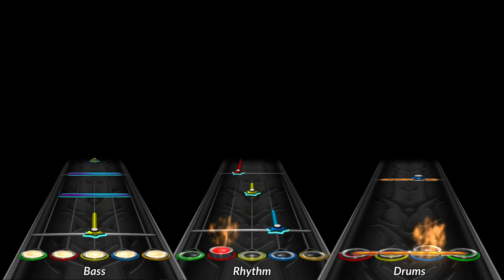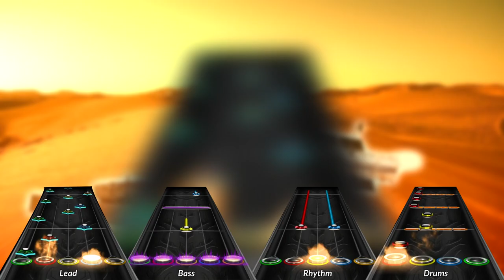Sandstorms and Rockets (FULL BAND CHART PREVIEW)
I wanted to go back to purely electronic music for a change, and after 40+ hours of work according to FL Studio I finished the song. Enjoy!
Download comes with Expert and Hard difficulty charts for all parts.